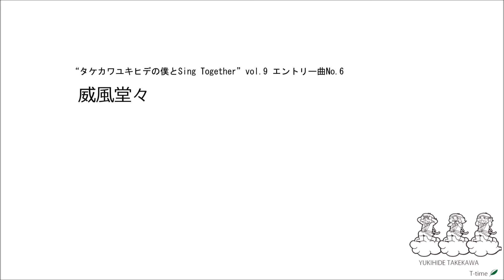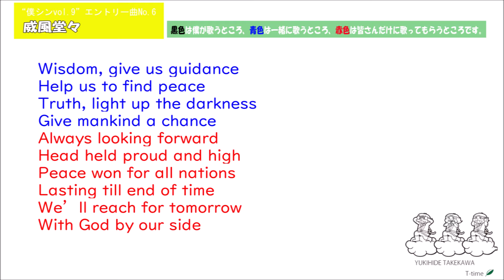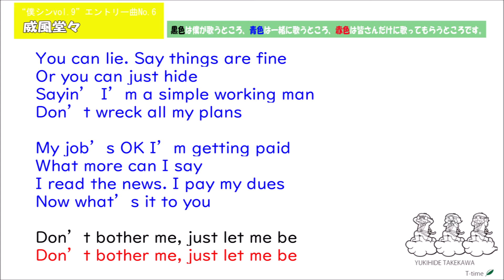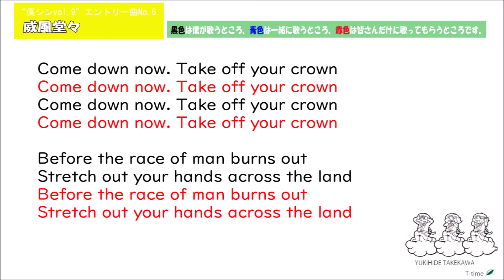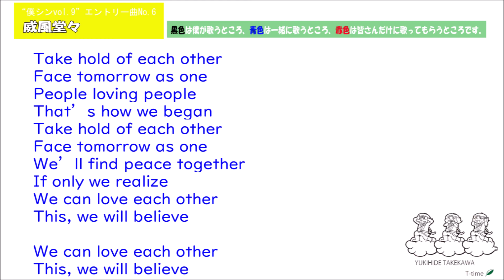威風堂々_「僕とSing Together」 vol.9 練習曲No.6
タケカワユキヒデ　僕とSing Together　vol.9
■2019年9月15日 (日)　Soap opera classics-Umeda-(昼)(夜)
■2019年9月22日 (日)　浦和FORUM